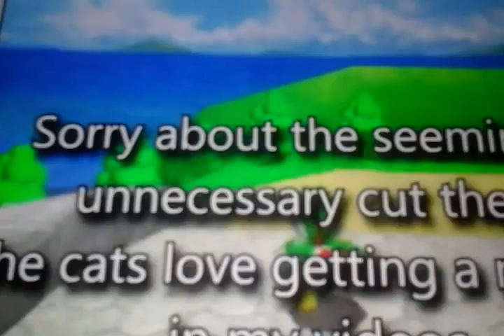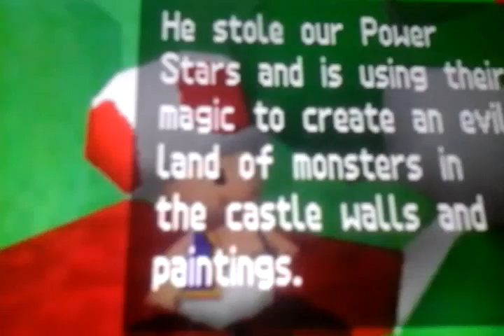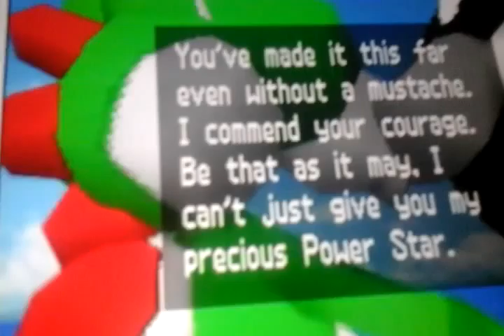Mario 64 ds 1